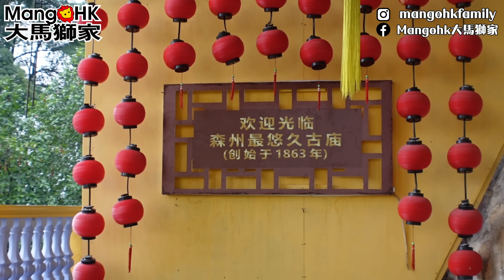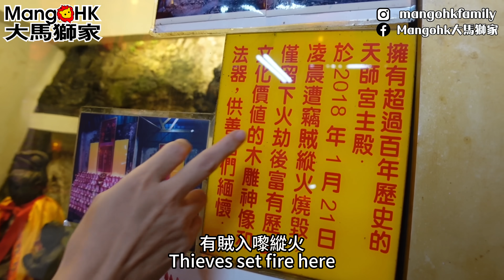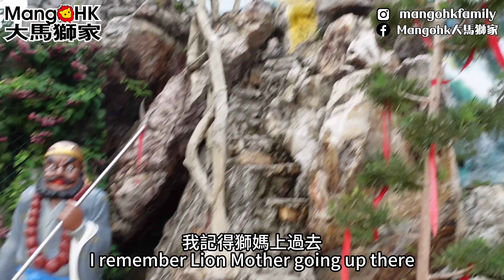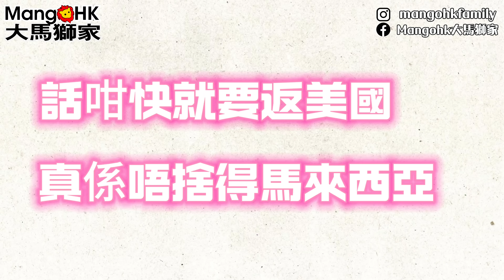🔹不捨大馬妹🔹 家姐返美國前♐️到芙蓉蜈蚣山還神🐛兩姊妹臨走訴心聲 🇲🇾​⁠​⁠ 4K mangohk ​⁠​⁠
多謝大家訂閱🙏我們頻道🥰歡迎加入會員有更多專屬影片🍿

🎞️YouTube MangoHK🦁獅獅 TV 📺
📲Instagram Mangohkfamily

🇲🇾一個在大馬用MM2H的香港平凡人🇭🇰爆發一點🔥正能量逢💯訂閱🙏分享